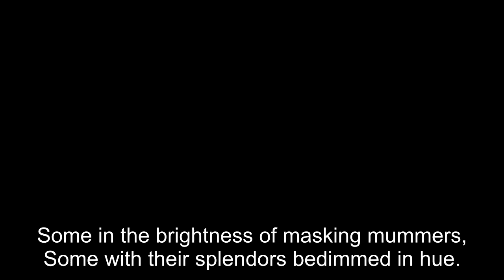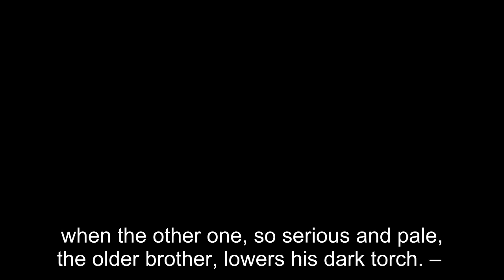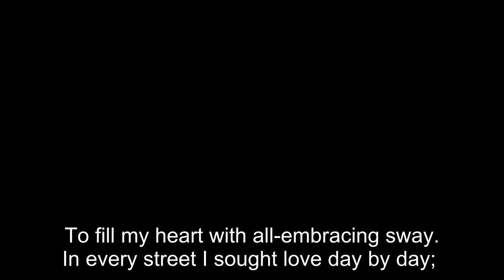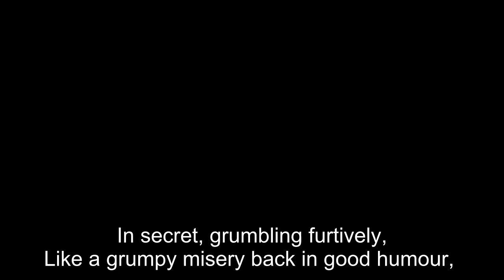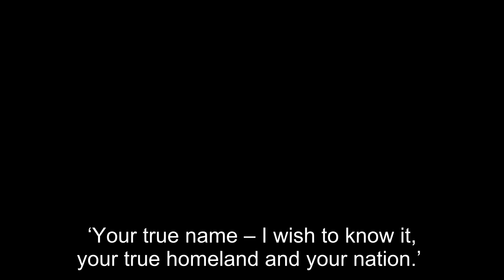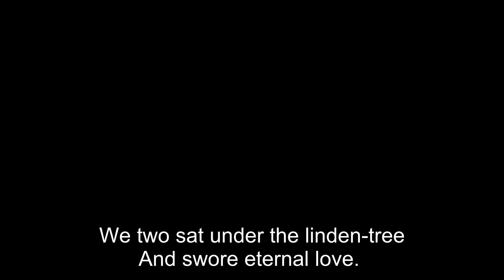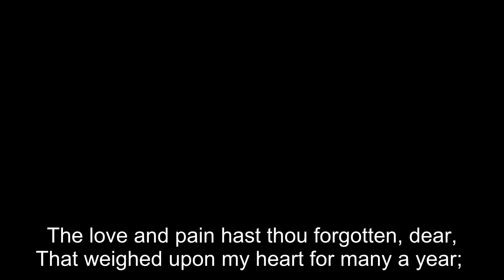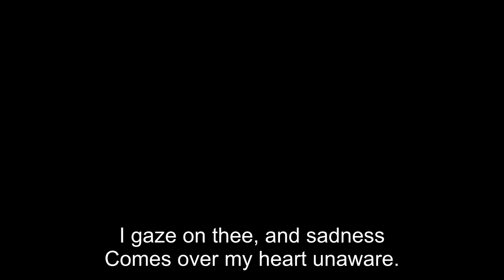Heinrich Heine - Collection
00:00:00 A Fireside Peace
00:01:26 A Love Song
00:02:01 A Mountain Home
00:03:38 A Palm Tree
00:03:56 A Pine Tree stands alone
00:04:15 A Young Man loves a Maiden
00:04:42 Ad Finem
00:05:02 Change of Seasons
00:05:20 Child it would be your Undoing
00:05:40 Death and His Brother Sleep
00:06:26 Death
00:06:47 E en as a Lovely Flower
00:07:07 Hast thou forgotten quite forgotten Dear
00:07:33 I can t forget it
00:07:54 I don t believe in Heaven
00:08:15 I don t know what it could mean
00:08:57 I left thee once in Mad Desire
00:09:34 I Longed to Linger Resting
00:10:04 I murmer not When Heart Break is my Lot
00:10:30 If the Little Flowers Knew
00:11:02 Immovable Unchanging
00:11:28 In foolish error I from Thee did Stray
00:12:07 Le Fond du Coeur
00:12:36 Love s Burial
00:13:33 My Child we were Children
00:14:37 My Darling we Sat Together
00:15:05 My Day was Happy
00:15:42 Ni Haine Ni Amour
00:16:13 Night on the Shore
00:18:16 Of Pearls and Stars
00:18:39 Once I had
00:18:56 Once I Saw Many
00:19:30 Silent is the Night
00:20:02 Sleep and in Peace How canst thou
00:20:31 Still is the Night and the Streets are Lone
00:21:05 Summer Eve
00:21:32 The Asra
00:22:04 The Echo
00:22:26 The Evening Gossip
00:23:17 The Fir Tree and the Palm
00:23:43 The Going One
00:24:23 The Hostil Brothers
00:25:30 The Lorelei
00:26:14 The Message
00:26:49 The Old Dream Comes Again to Me
00:27:17 The Tear
00:27:54 The Unknown
00:28:44 The Voyage
00:29:28 The Years are coming and Going
00:29:49 There lies the Heat of Summer
00:30:04 There was an old King
00:30:30 They have company coming this Evening
00:30:59 To my Mother
00:31:35 Under the white Tree
00:32:15 Warm Summer dwells upon thy Cheeks
00:33:19 What s This A Tear one Only
00:33:57 When I at Journey
00:34:46 When I
00:35:22 Where
00:35:52 Why the Roses are so Pale
00:36:21 Yes thou art Wretched and I murmer Not
00:36:57 You art even as a Flower is
00:37:18 Your Contenance so lovely and so beautiful